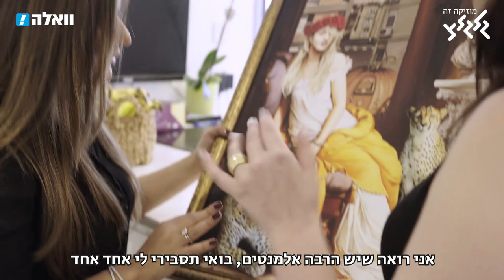אחינעם בר באה לבקר את עדן בן זקן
אחינעם בר הגיעה לעשות מועבט בבית של עדן בן זקן וגילתה שהחליפה המנומרת עדיין בארון, שיש ציור של פורטיס על הקיר, ומה גורם לעדן ושוקי לבכות 😂

לכבוד המצעד השנתי שלנו (שייערך בראשון הקרוב!) פרק נוסף של אחינעם בר באה לבקר, והפעם…את עדן בן זקן 🔥🔥

צילום: ברק איצקוביץ', עידו בר, גיא פירו
עריכה: גיא פירו